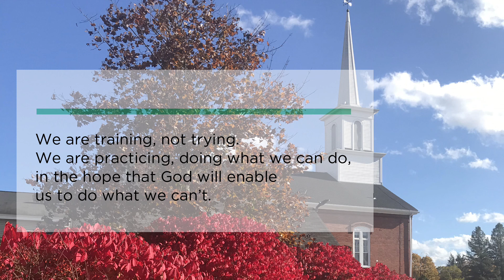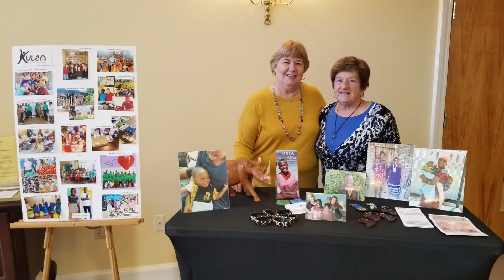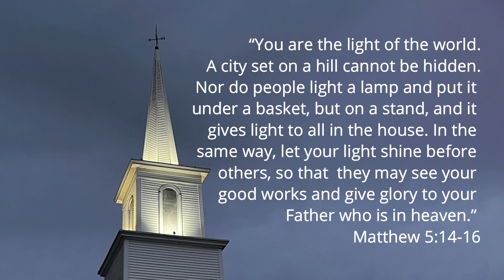2022 Year in Review